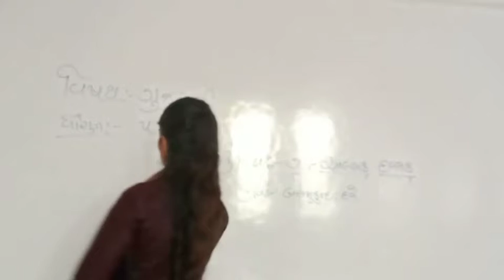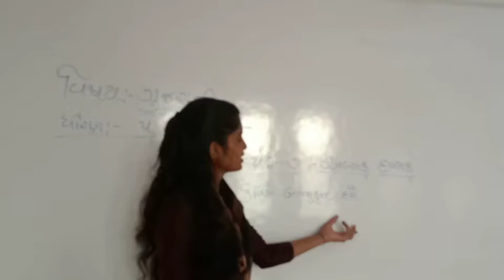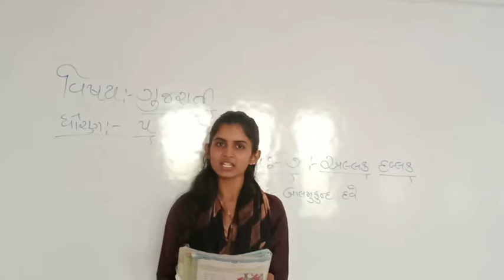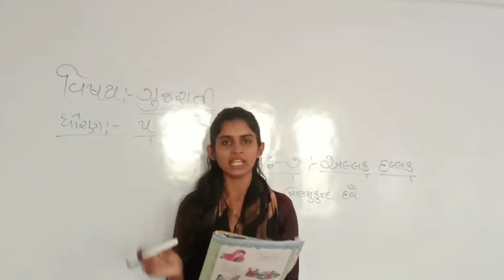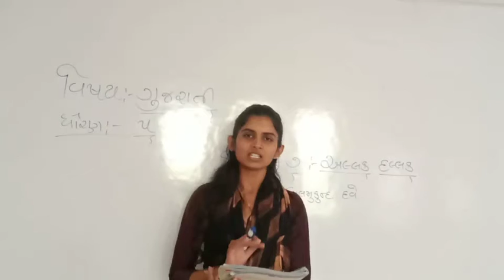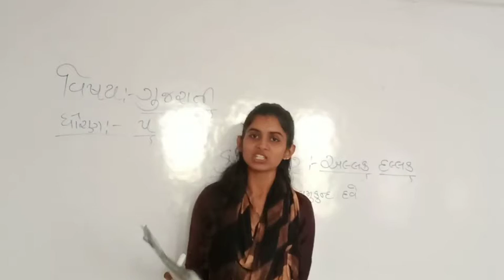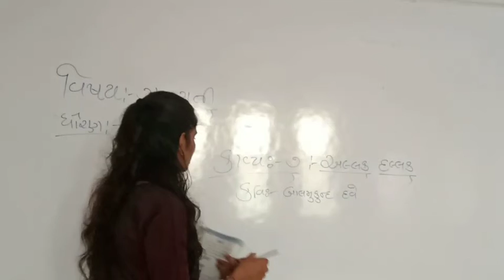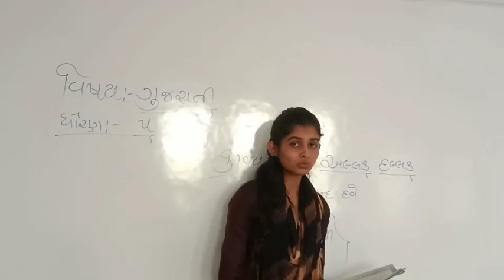Gujarati | Std - 5 | Sem - 1 "CH-07" PART - 1